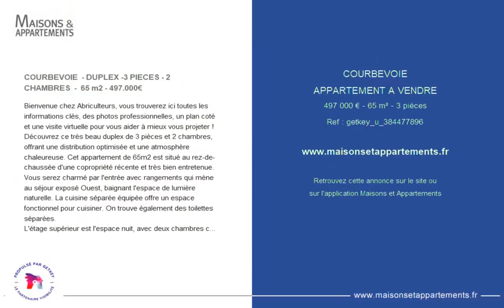COURBEVOIE - APPARTEMENT A VENDRE - 497 000 € - 65 m² - 3 pièce(s)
Référence : getkey_u

COURBEVOIE  - DUPLEX -3 PIECES - 2 CHAMBRES  -  65 m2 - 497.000€

Bienvenue chez Abriculteurs, vous trouverez ici toutes les informations clés, des photos professionnelles, un plan coté et une visite virtuelle pour vous aider à mieux vous projeter !
Découvrez ce très beau duplex de 3 pièces et 2 chambres, offrant une distribution optimisée et une atmosphère chaleureuse. Cet appartement de 65m2 est situé au rez-de-chaussée d'une copropriété récente et très bien entretenue.
Vous serez charmé par l'entrée avec rangements qui mène au séjour exposé Ouest, baignant l'espace de lumière naturelle. La cuisine séparée équipée offre un espace fonctionnel pour cuisiner. On trouve également des toilettes séparées.
L'étage supérieur est l'espace nuit, avec deux chambres confortables avec des vues dégagées, une grande salle de douche avec buanderie et des toilettes indépendantes.
Le plus grand avantage de ce duplex est sans aucun doute son incroyable luminosité et son absence de vis-à-vis, vous garantissant une intimité totale.
Alors ne manquez pas cette occasion unique de découvrir ce duplex exceptionnel, parfait pour une vie de qualité dans un quartier agréable disposant de bonnes performances énergétiques.
Les + du bien :
- Copropriété très bien entretenue
- Calme
- Lumineux
- Possibilité d'acquérir un emplacement de parking en sus
- A proximité de toutes commodités (tramway, bus, métro, commerces)
A noter :
- Charges annuelles de copropriété : 2468 € (chauffage, eau chaude/froide inclus)
- État du bien : bon état
- Le bien est soumis au statut de copropriété
Aucune procédure en cours dans la copropriété
179 lots d'habitation
Appartement quote-part : 34/10000 charges générales - Cave quote-part : 1/10000 charges générales
Consommations énergétiques : 151kWhEP/m². an (D)
Emissions de gaz à effet de serre : 36 kg CO2/m². an (D)
Prix de vente : 497.000 € (Honoraires Abriculteurs à la charge du vendeur)
Ce bien a retenu votre intérêt ? Pour organiser la visite avec nous, rien de plus simple, prenez rendez-vous en ligne au moment qui vous convient le mieux.
Découvrez ce bien grâce à la visite 3D et prenez rendez-vous pour une visite sur notre site Abriculteurs.
La présente annonce immobilière a été rédigée sous la responsabilité éditoriale de Madame Céline Glineur, EI, agent commercial mandataire en immobilier immatriculé au Registre Spécial des Agents Commerciaux du Tribunal de Commerce de Nanterre.
SAS Abriculteurs immobilier au capital de 5 000,00 € immatriculée sous le numéro de SIREN dont le représentant légal est Monsieur Adrien Piot
Bien présenté par Getkey Immobilier par délégation.
Getkey Immobilier - SIREN : - Titulaire de la carte T :0000009 non habilité à percevoir des fonds

|2845643|